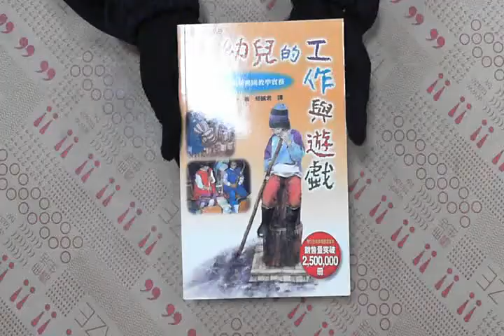TAAZE｜幼兒的工作與遊戲 : 德國華德福幼稚 ... 二手書書況 9789578641303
TAAZE｜讀冊生活網路書店「幼兒的工作與遊戲 : 德國華德福幼稚園教學實務」，找二手書請至